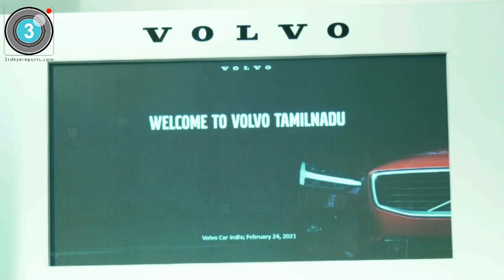VOLVO | Swedish Luxury in Tamil Nadu has a new name | Volvo Tamil Nadu now in Chennai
Swedish Luxury in Tamil Nadu has a new name | Volvo Tamil Nadu now in Chennai

Volvo Swedish Luxury in Tamil Nadu has a new name.

Volvo Tamilnadu now in Chennai invited you to its new dealership which is now open in Tamil Nadu to bring the best if Scandinavian Craftsmanship and intuituve technology closer to you.

You can be rest assured that you will find our delearship expertly sanitized and ready for your arrival on 24th Feb 2021 at 1:30pm, at Volvo Tamil Nadu, 459/1, Anna Salai, Teynampet, Chennai /

3rdEyeReports|Third Eye Reports Creates Brands & Branding of Celebrities, Products, Services in different fields